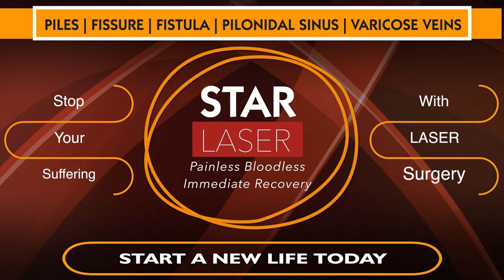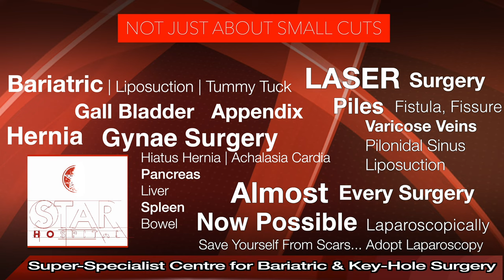Best Pilonidal Sinus Hospital in Nawanshahr | Pilonidal Sinus Treatment in Nawanshahr | Specialist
A pilonidal sinus is an abnormal cyst usually located near tailbone at the top of cleft between buttocks. It usually containing hairs along with other skin debris. It is thought to occur due to punctures caused by hairs of back and these hairs get inside the sinus. It is otherwise painless but if it gets infected, it can cause extreme pain as well.

Pilonidal cysts most commonly occur in young men, and the problem has a tendency to recur. People who sit for prolonged periods of time, such as truck drivers, are at higher risk of developing a pilonidal cyst.

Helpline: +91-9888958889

Symptoms

A person may just observe an abnormal swelling or opening near tailbone and may even see hairs inside this hole. If it becomes infected-
Pain
Reddening of the skin
Pus discharge
Foul smell

Causes
The exact cause of pilonidal cysts is not clear yet but it seems that most of these sinuses are caused by loose hairs that penetrate the skin in this area due to skin rubbing against skin, prolonged sitting, tight clothing, bicycling, long periods of sitting or similar factors. These factors force the hair into the skin. Since hair seems like a foreign material to skin once it enters it, body reacts to create a cyst around it to protect itself.

Due to same reasons barbers, dog groomers and sheep shearers have developed pilonidal cysts in the skin between fingers.

Who is at most risk

Males
Prolonged sitting
Excessive hairs on back
Young age
Obesity
Inactive lifestyle

Complications
If a chronically infected pilonidal cyst isn't treated properly, you may be at slightly increased risk of developing a type of skin cancer called squamous cell carcinoma.
Prevention
To help prevent pilonidal cysts, try to:
Infection
Increase in size
Rarely - skin cancer

Treatment

Most established cases of Pilonidal Sinus will need some form of surgery.

LASER PROCEDURE (SiLaT) Sinus Laser Therapy or Endoscopic pilonidal sinus treatment (EPSiT) -

Laser is fast becoming the procedure of choice for pilonidal sinus as this does not involve big wounds on this sensitive area and leads to much better recovery with much less pain.

Traditional Surgery - To cut the infected sinus and then opt for one of the two options-

Leave the wound open. If the problem involves a large area then this option is preferred by many surgeons. The surgical wound is left open and packed with dressing to allow it to heal from the inside out. This requires a long healing time but usually has lower risk of recurrence.
Close the wound with stitches. While the healing time is shorter with this option, there's a greater risk of recurrence. Some surgeons make the incision to the side of the cleft of the buttocks or use flap in an attempt to prevent recurrence.

Prevention
Keep the area clean and dry
Keep back hair free if there are excess coarse hairs on back
Lose weight if you are obese